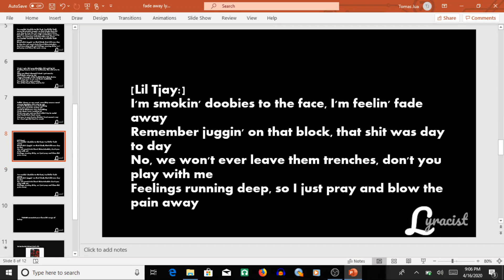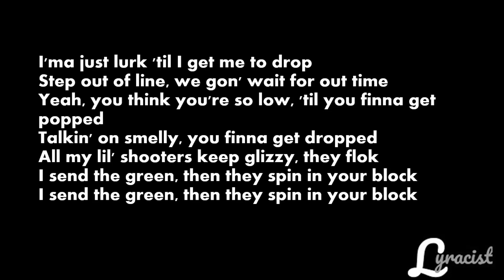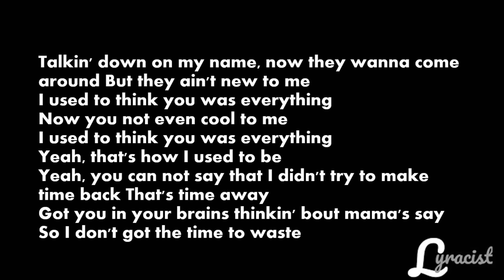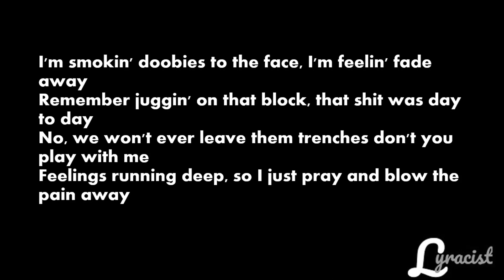Kid Laroi - fade away (lyrics)